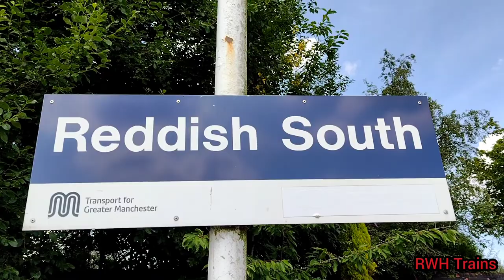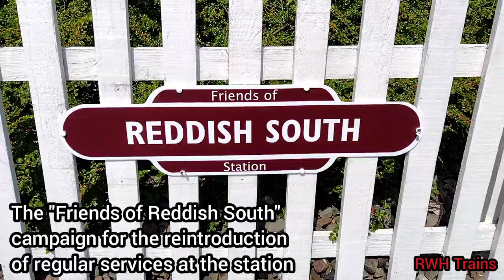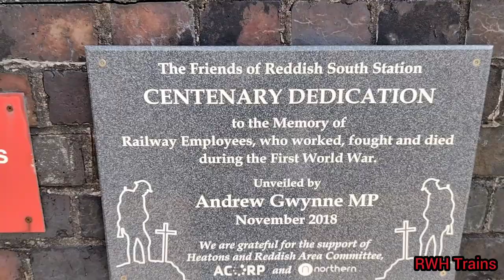Reddish South Station 03.08.2021 - One of Britain's Least Used but Busy for Freight - Class 60 66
Reddish South Station lies in the Stockport / Manchester area. It is consistently one of the least used stations in Britain.

Despite this it lies on a fairly busy freight route. In this video are a GBRF class 60 and DB Cargo Class 66s. The station has just one return service a week.